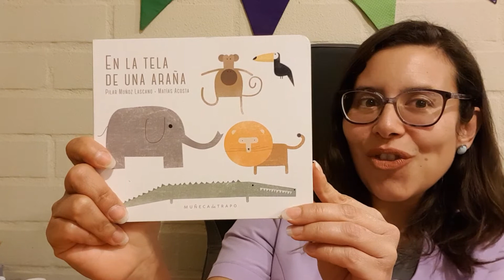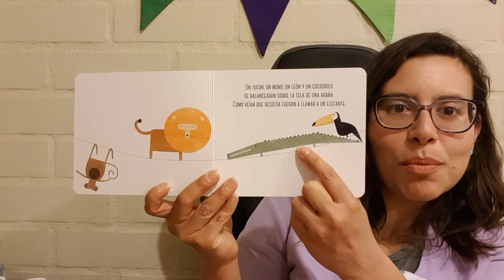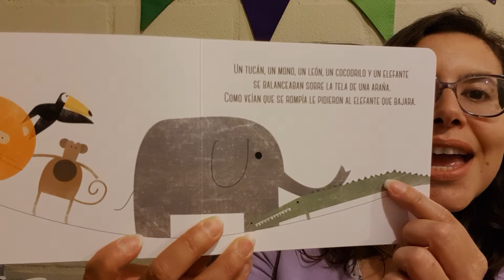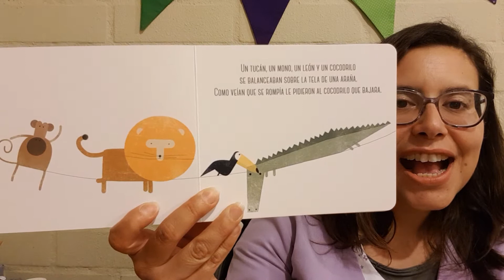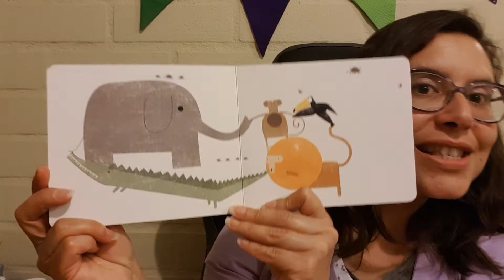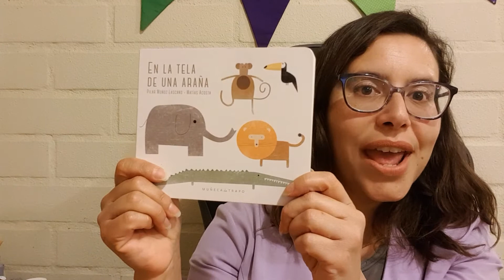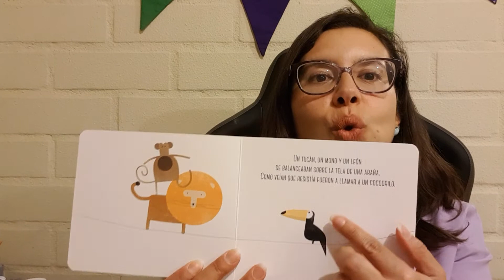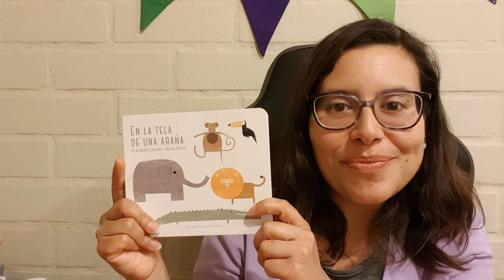Cuento En la tela de una araña.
Lectura de cuento En la tela de una araña, de los autores Pilar Muñoz Lascano y Matías Acosta, editorial Muñeca de Trapo. Coneste cuento reforzamos nombres de animales y memoria secuencial, al recordar los personajes en orden.